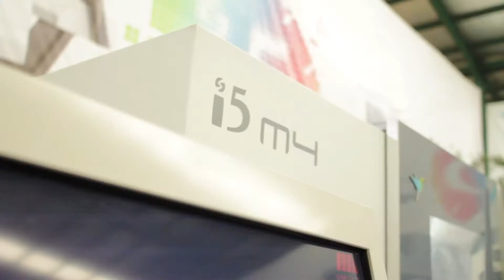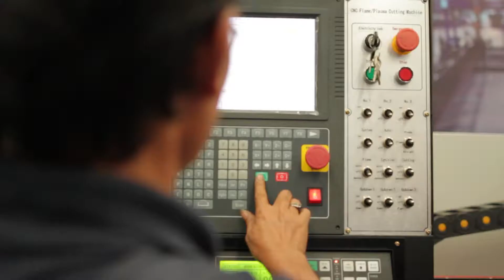OTANO MACHINE SHOW 2018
OTANO MACHINE SHOW 2018 - Proudly present our routine showcase for every product  OTANO GROUP have, to help efficient and effective working and production.

This time theme is HIGHER RETURN OF INVESTMENT